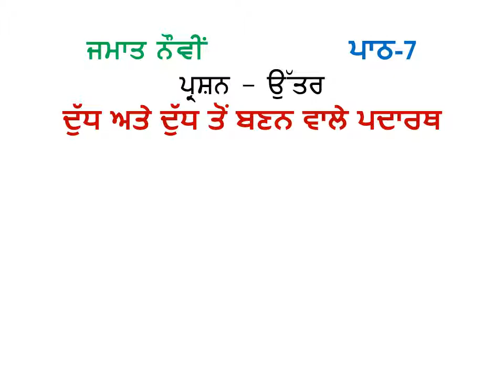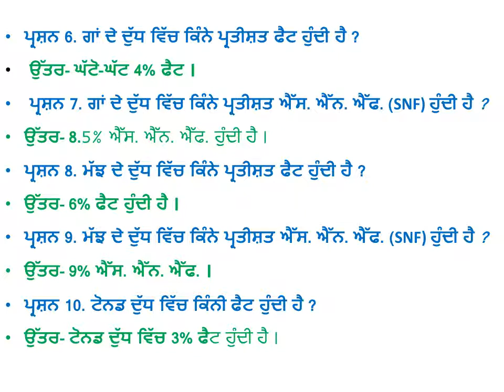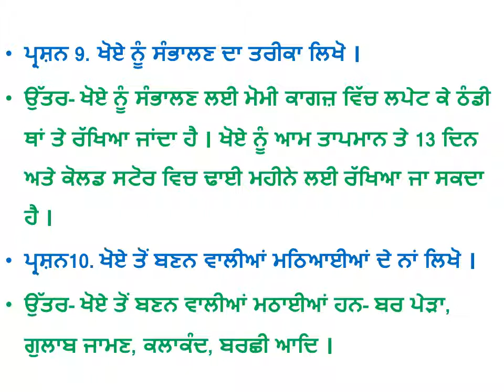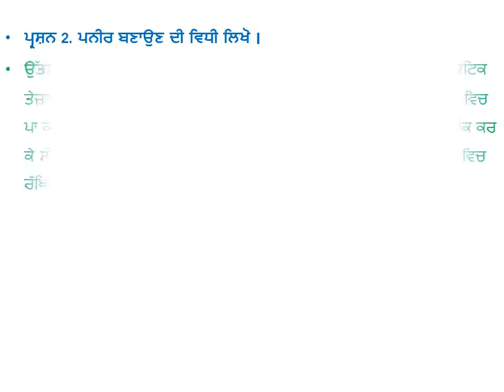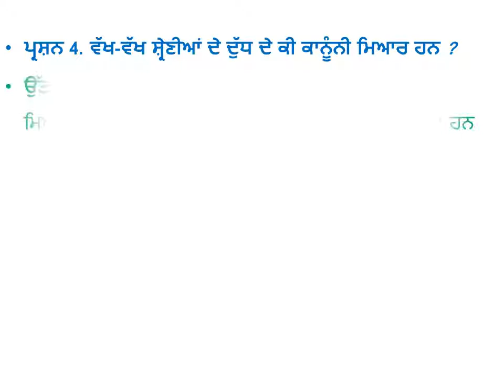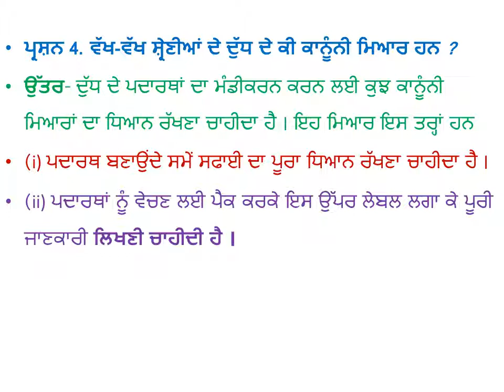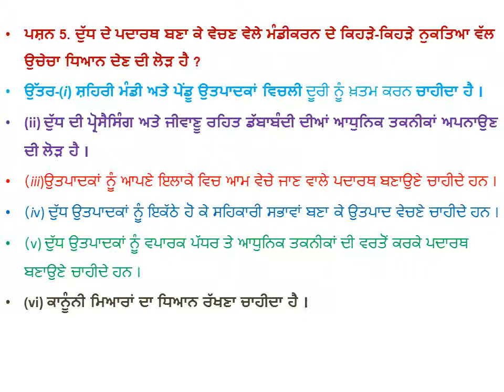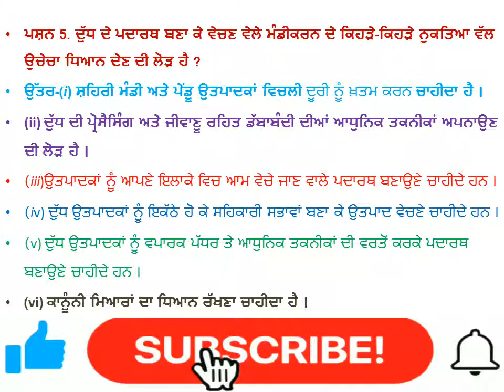ਦੁੱਧ ਅਤੇ ਦੁੱਧ ਤੋਂ ਬਣਨ ਵਾਲੇ ਪਦਾਰਥ Milk Products Class Ninth Chapter Seventh Que Ans Agriculture